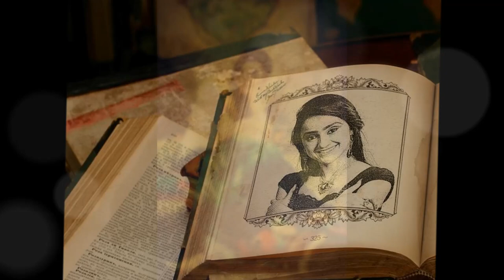Noziya karomatullo 2015 new video Dheere Dheere song k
Noziya karomatullo new video 2015